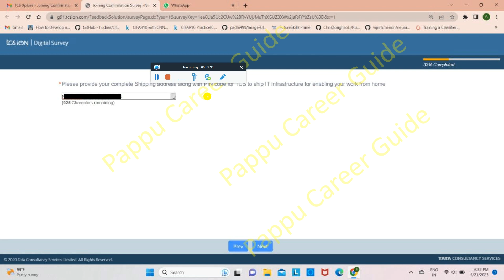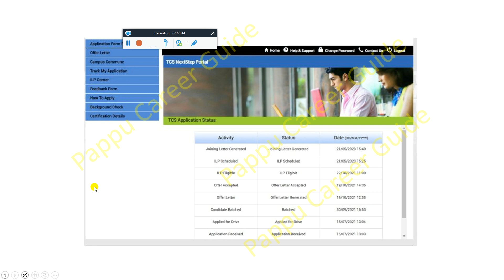TCS Biggest Change! Good News, TCS June-July'23 Phase Onboarding Joining Started for 2023 2022 Batch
🔥 Must Join What's App Group For TCS June'23 Joining & Training Discussion Group

TCS Biggest Change Good News, TCS June-July Phase Onboarding and Joining Started for 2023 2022 Batch, TCS Providing Work From Home | TCS IPA & CPA Exam is Not Mandatory for Joining | Project Allocation Based on Your Preferred Skills | June-July Phase Joining | 8 June'23 is New DOJ for All - Must Watch any doubts ask in comment section

🔺 TCS Joining Readiness Survey Mail How to Fill Big Change TCS Joining Letter Released 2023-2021 Batch

📌 Not Getting or No Apply For Drive Option in TCS Next Step Portal 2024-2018 Batch Free & Paid Hiring🤔

📌 TCS Direct Hidden Hiring Started Apply For Drive Option Showing Limited Time Batched Offered NO Exam - Must Watch